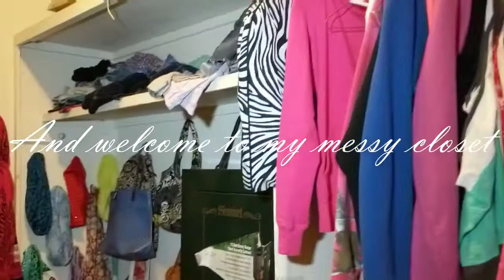MESSY CLOSET CLEAN UP/EXTREME CLEANING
Cleaning my very messy closet. I hope this motivates you to clean.